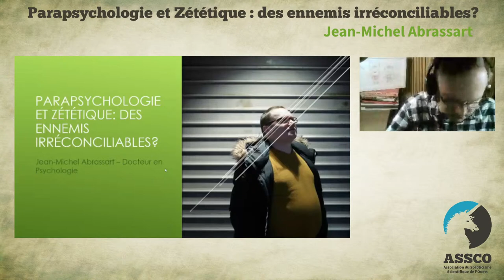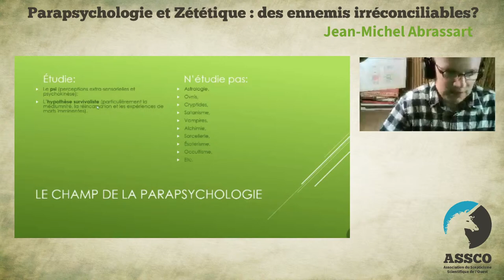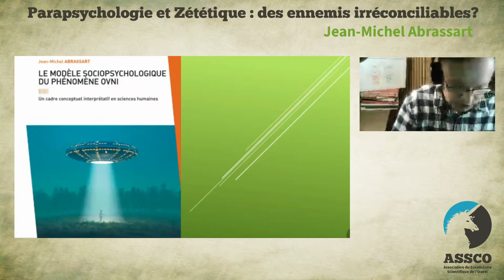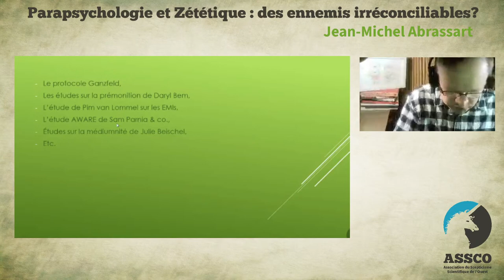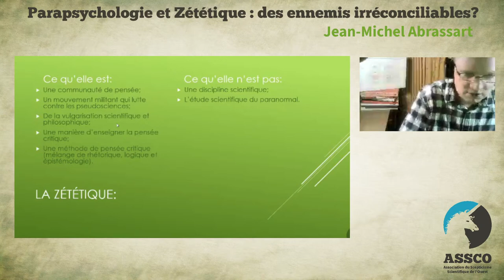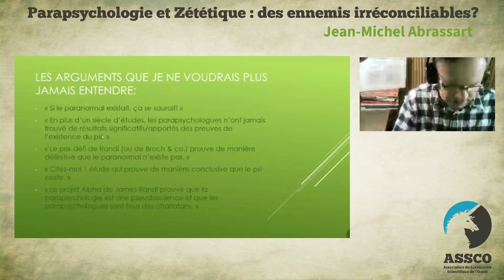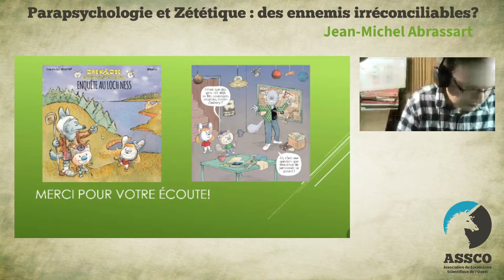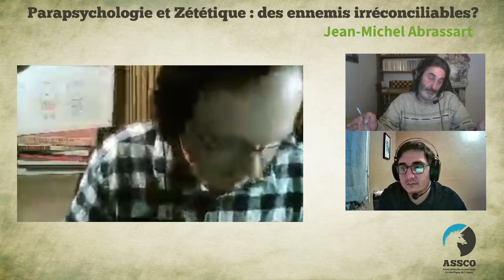Parapsychologie et Zététique : des ennemis irréconciliables ? Avec Jean-Michel Abrassart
Au programme de cette conférence : Qu’est-ce que la parapsychologie ? Quels en sont les domaines de recherche ? La parapsychologie est-elle scientifique et si oui quel est son fonctionnement et ses apports ? Pourquoi a-t-elle si mauvaise presse dans le milieu sceptique et d’où vient cette impression ? Qu'entend-on par “phénomène psi” ? Notre intervenant de ce soir tentera de répondre à tout cela et bien plus encore !

Notre intervenant : Jean-Michel Abrassart est docteur en psychologie et a réalisé sa thèse sur le phénomène OVNI. Il est le créateur du podcast Scepticisme scientifique, une émission consacrée à la zététique ainsi que membre du comité PARA (le comité belge pour l'analyse critique des parasciences est un des groupes fondateur du scepticisme scientifique francophone).
Actuellement, Jean-Michel est professeur de japonais ainsi que l’auteur de multiples ouvrages de vulgarisation sur le thème du paranormal et du scepticisme scientifique :
- “Pour en finir avec le paranormal”
- “60 questions étonnantes sur le paranormal et les réponses qu'y apporte la science”
- “Le modèle sociopsychologique du phénomène OVNI. Un cadre conceptuel interprétatif en sciences humaines”
- “Zack & Zoé, zététiciens en herbe- La Mythologie Chrétienne”
- “Zack & Zoé, zététiciens en herbe- Enquête au Loch Ness”

Les Recommandations de lectures de Jean-Michel Abrassart  :

- An Introduction to parapsychology :
- 60 questions étonnantes sur le paranormal et les réponses qu'y apporte la science :
- Vers une sociologie anomalistique : Le paranormal au regard des sciences sociales :
- Folie et paranormal : Vers une clinique des expériences exceptionnelles :
- Enquête sur 150 ans de parapsychologie - La légende de l'esprit :
- La conscience invisible : Le paranormal à l'épreuve de la science :
- Varieties of Anomalous Experience: Examining the Scientific Evidence :

Les Sceptiques de l’Ouest, c’est quoi ? L'Association du Scepticisme Scientifique de l'Ouest vise à faire connaitre et à développer l'esprit critique, le scepticisme et la méthode scientifique et à organiser des évènements (rencontres, conférences et autre) dans toute la région Bretagne.

Envie de vous investir dans la communauté sceptique ?

Crédits :
- Présentation : Flavien Bardet et Kami Sama
- Générique et Animation : Joachim Thibault